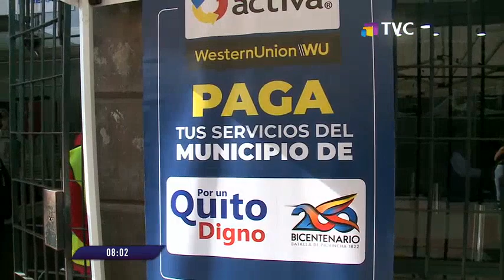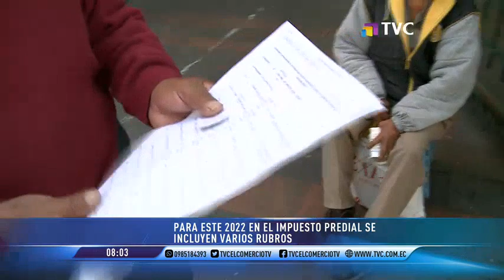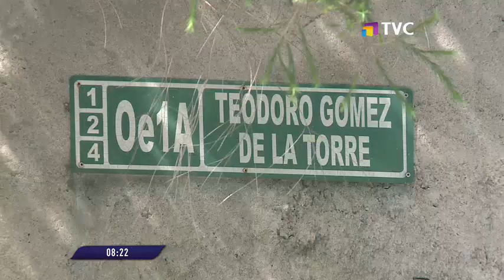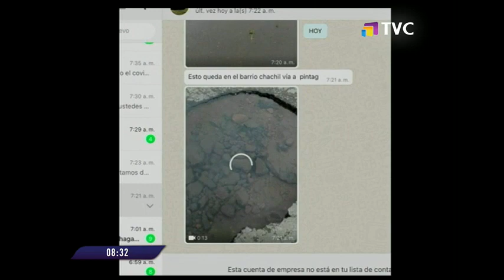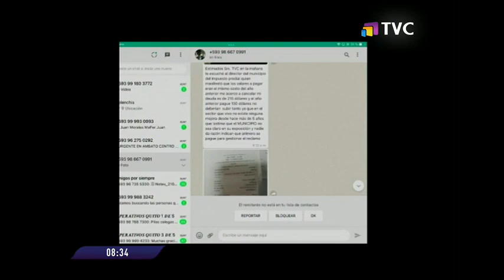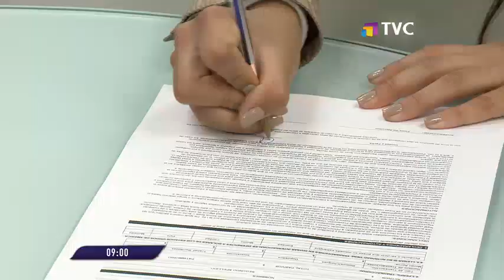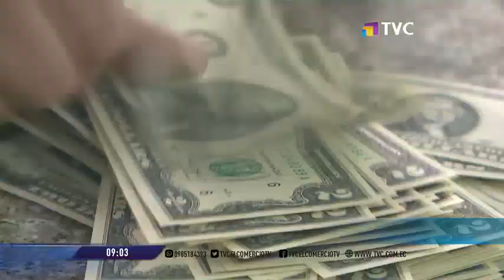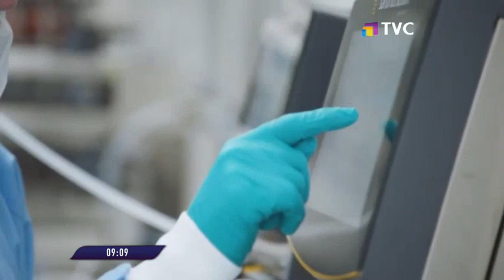TVC En La Comunidad: Programa del 4 de Enero del 2022